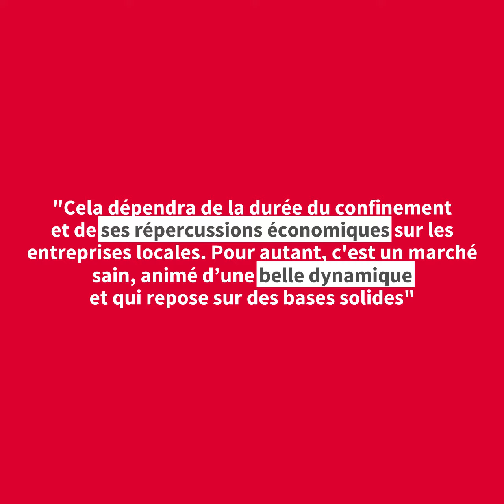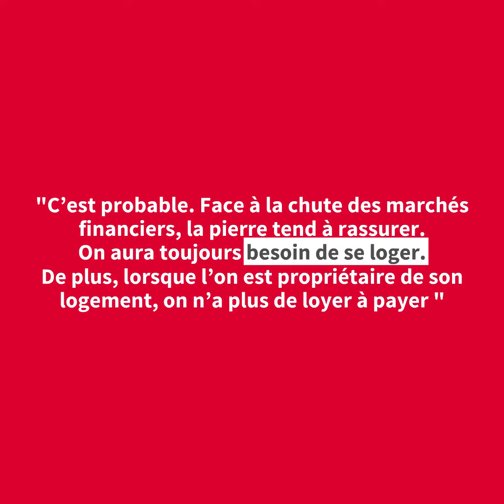Angers : quel sera la physionomie du marché immobilier après le confinement ?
Si nul ne peut prévoir avec certitude les conséquences qu’aura la crise sanitaire du Covid-19 sur le marché de l’immobilier angevin, rien n’empêche de se projeter dans l’après-confinement. Et qui mieux qu’un agent immobilier local pour nous faire partager son ressenti, ses doutes et ses attentes ? Guillaume Rousseau, Associé Gérant chez Alain Rousseau Immobilier Comine, à Angers, s’est prêté à l’exercice.